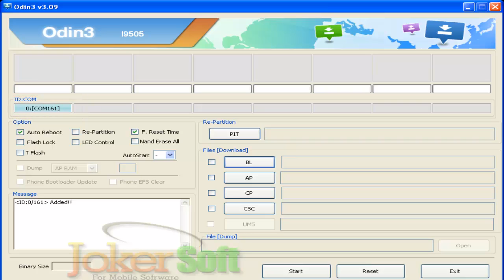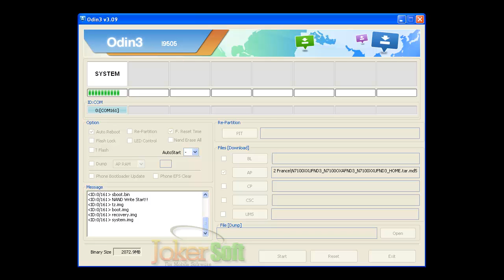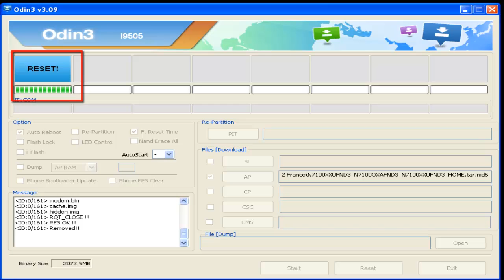how to update Samsung Galaxy Note 2 n7100 to kitkat 4 4 2